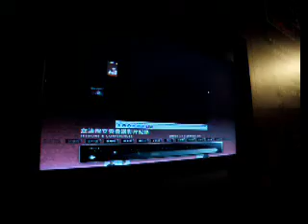議政博物館.會期會議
單點觸控螢幕. 線上連結立院資料庫播放問政記錄